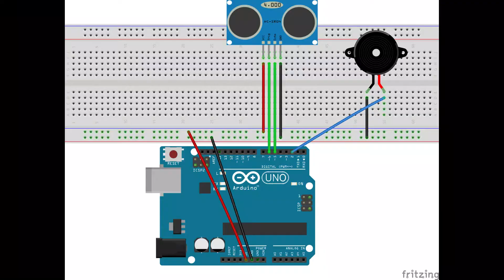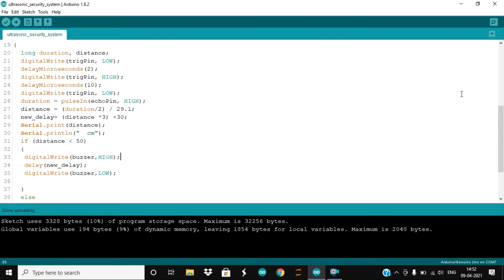How to make a Security System with Ultrasonic Sensor and Arduino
Build a distance sensitive security system with ultrasonic sensor and Arduino board.

This project is an ultrasonic sensor based alarm. It is distance sensitive so the speed of the buzzer depends upon how close or far the object is. If the object is near then the buzzer beeps faster and if it far then the buzzer beeps slowly.

Components Used:
1. Arduino Uno
2. Buzzer
3. Ultrasonic Sensor

Timestamps:
0:00 Project Introduction
0:44 Circuit connections
1:58 Uploading the sketch
2:34 Final Output